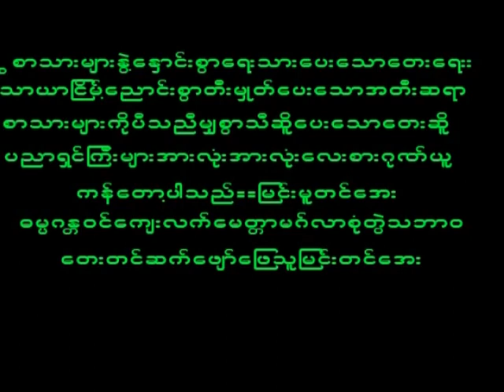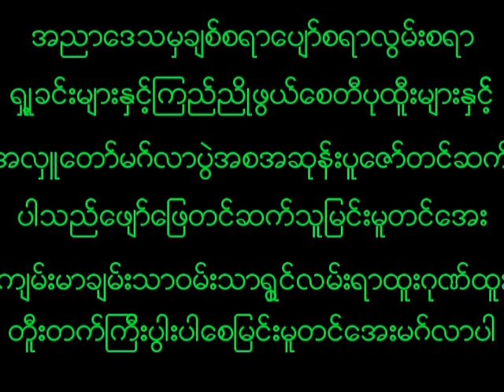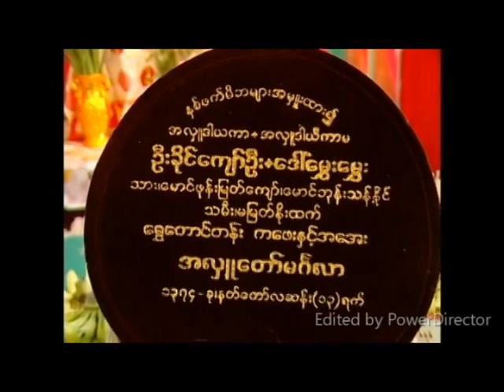July 25, 2023